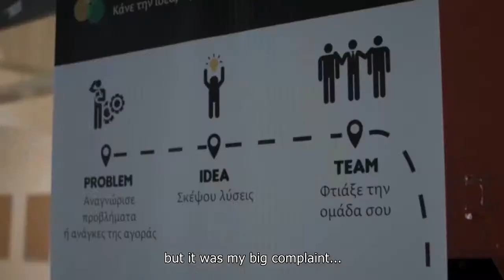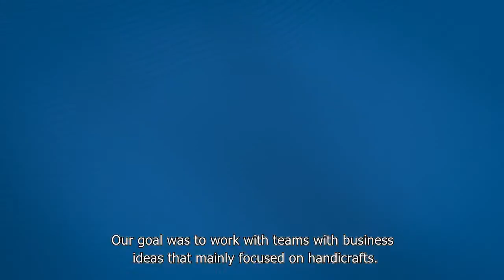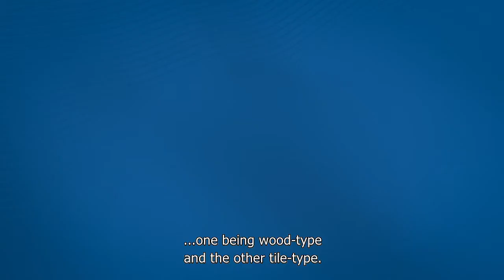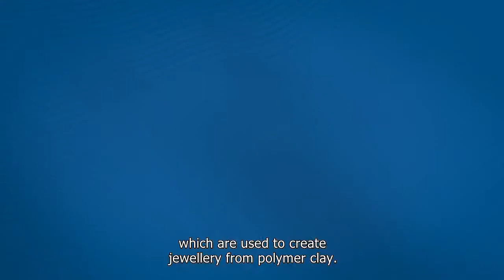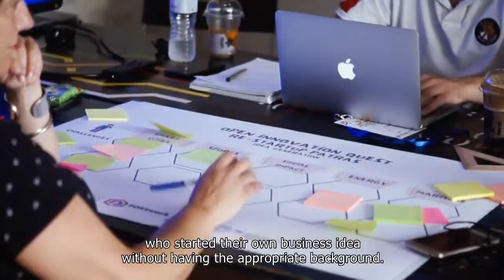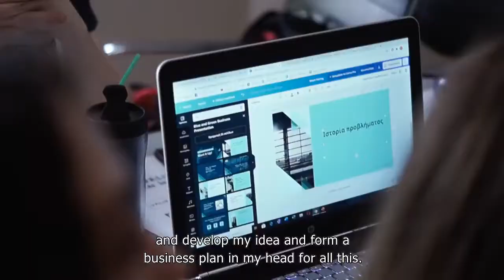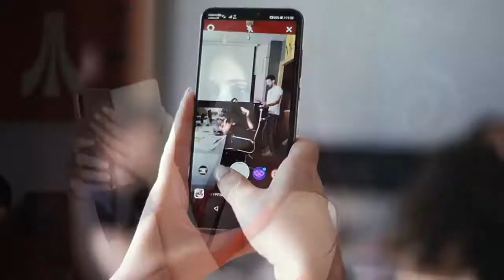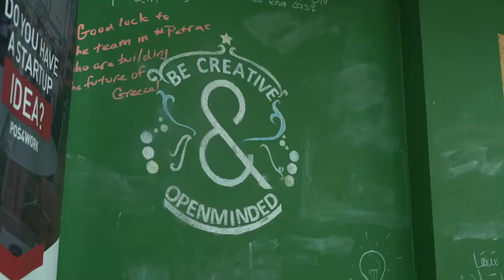TRACES PROJECT_POS4WORK ATELIER HD Video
Η επιχείρηση POS4WORK είναι ένα από τα 5 Atelier στην περιοχή της Περιφέρειας Δυτικής Ελλάδας, τα οποία επιλέχθηκαν μετά από δημόσια πρόσκληση από το Επιμελητήριο Αχαΐας. Στόχος ήταν να αναπτυχθούν δραστηριότητες για την επώαση επιχειρηματικών ιδεών στον τομέα CCI, μέσω ενός προγράμματος κατάρτισης στο πλαίσιο της διάδοσης και της προώθησης των αποτελεσμάτων του έργου.
Το παρόν βίντεο  δημιουργήθηκε στο πλαίσιο του έργου Interreg TRACES για το Παραδοτέο D.5.5.4, με το Επιμελητήριο Αχαΐας ως Αναθέτουσα Αρχή και την επιχείρηση  ISTROS Production ως Ανάδοχο εταιρεία. Το παρόν βίντεο χρηματοδοτήθηκε στο πλαίσιο του προγράμματος Interreg Greece-Italy 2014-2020.
***Παραγωγή: ISTROS PRODUCTION
***Επιμέλεια Παραγωγής: Αλανιάδη Μαρία
***Σκηνοθεσία: Φαφούτης Παναγιώτης
***Copyright: ΕΠΙΜΕΛΗΤΗΡΙΟ ΑΧΑΙΑΣ

"POS4WORK" is one of the 5 Atelier chosen in the Region of Western Greece, after public invitation, by the Chamber of Achaia; the aim was to develοp activities for the incubation of business ideas at the CCI sector, through a training program in the framework of the dissemination and promotion of project results.
This video is developed in the framework of TRACES Project for the Deliverable D.5.5.4, with Chamber of Achaia as the Contractor Authority and ISTROS Production as the Tender. This video got funded under the Program Interreg Greece-Italy 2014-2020.
***Production: ISTROS PRODUCTION
***Art Director: Alaniadi Maria
***Video Director: Fafoutis Panagiotis